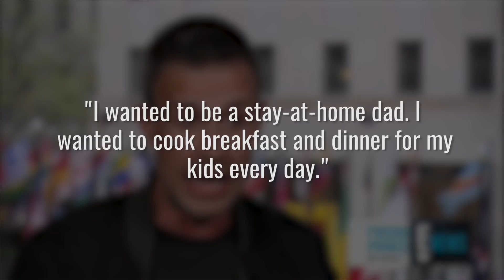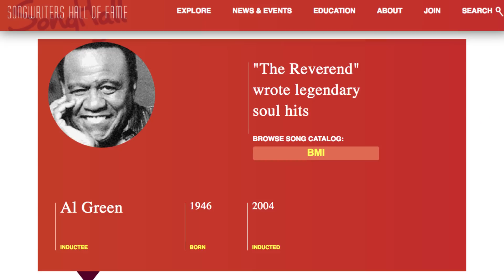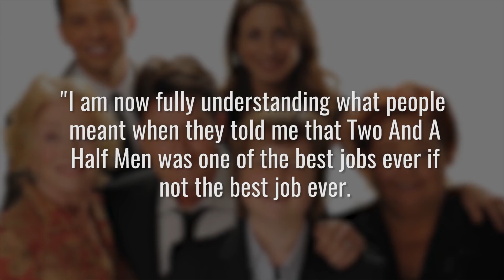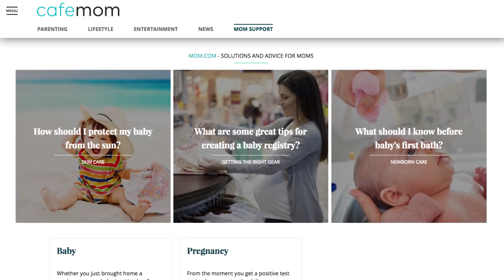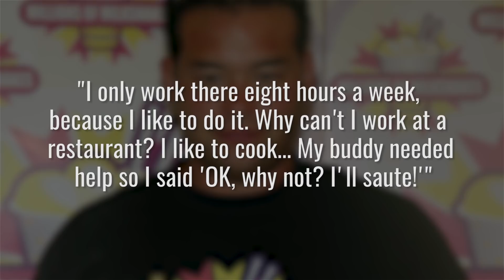Stars Who Work Totally Regular Jobs Today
Stars in Hollywood come and go; that’s just the ebb and flow of Tinseltown. It’s been that way ever since movie stars became a part of popular culture. So, it’s not uncommon to see out-of-work stars.

But just because you’re not in the Hollywood spotlight anymore doesn’t mean you stop working. A job is a job and there’s no shame in a different hustle. Bills have to paid and some stars may have even found a new calling that they love.

Here’s a list of stars who work totally regular jobs today. If you ever wondered why your favorite star disappeared, well they might be on this list!

Freddie Prinze, Jr. | 0:00
Sarah Michelle Gellar | 0:51
Al Green | 1:33
Angus T. Jones | 2:13
Andrew Shue | 2:59
Kathryn Dennis | 3:40
Jon Gosselin | 4:06